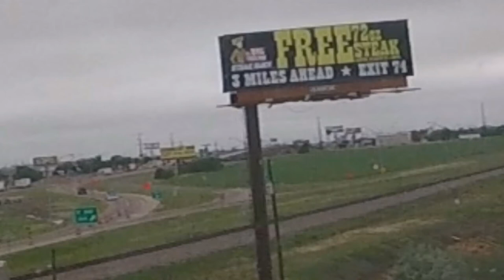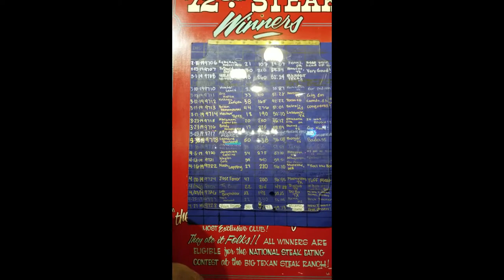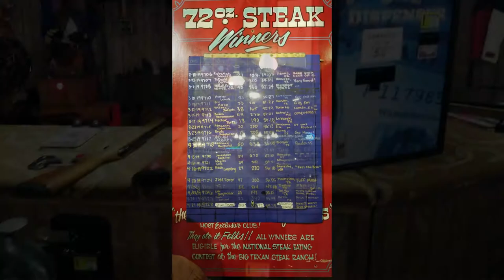Amarillo Texas, The Big Texan And AOK RV Park: RV Living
They say everything is bigger in texas well, how about a 72 oz steak. whew. If you eat the entire dinner in less than an hour you get it free. Good luck partner. Go check out the Big Texan in Amarillo, Tx.
How about a cheap place to stay. The AOK RV Park is the ticket. It is a no frills full hook up park for $14 per night with your passport America pass.

Shop on Amazon to help us  make more videos. It's free for you and helps us bring you more great content